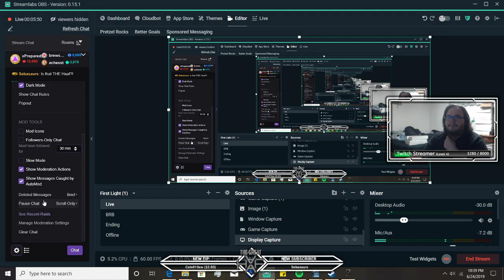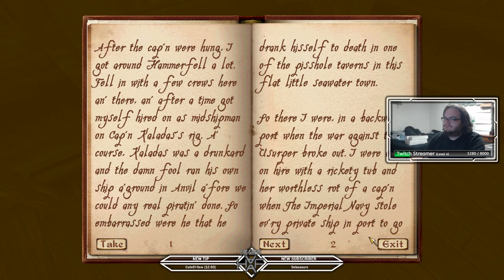The Great Replays | 3 | Oblivion Part 1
Haaf does battle with hordes of ancient foes and finds time to brew some potions!